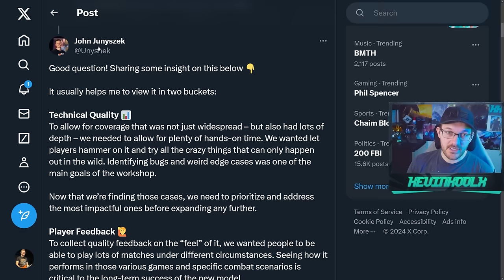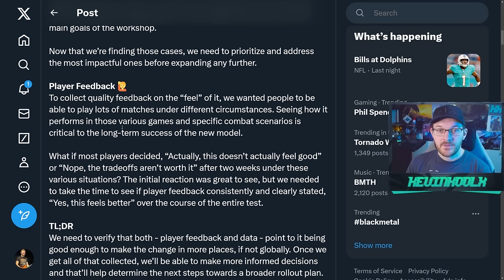What 343 Learned About New Networking Model! Halo Infinite Desync Fix! Halo News